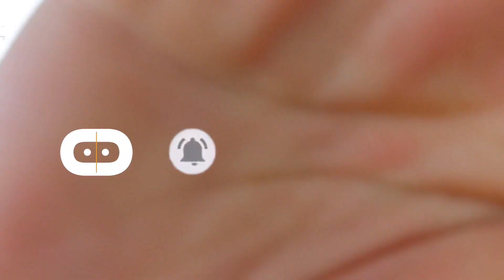拜登赢了，真的有假票作弊吗？